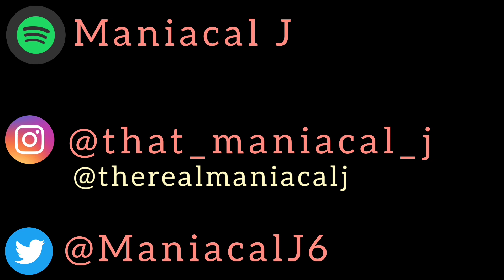MANIAC Reacts to Tech N9ne - 3D (REACTION) | 3 DIMENSIONAL!!!